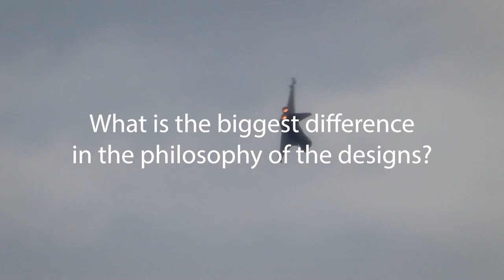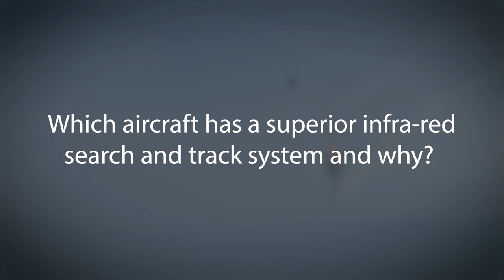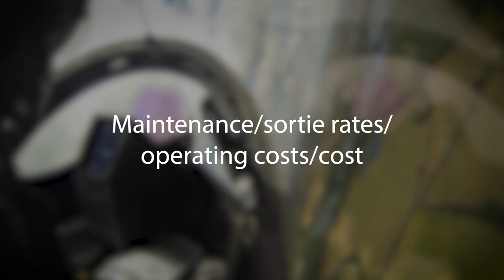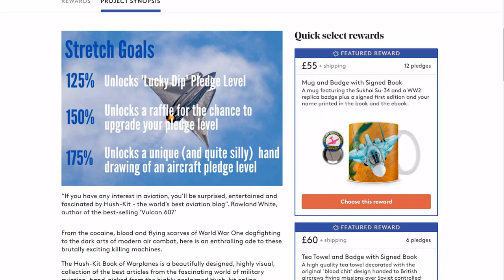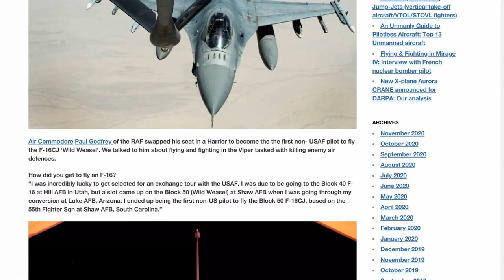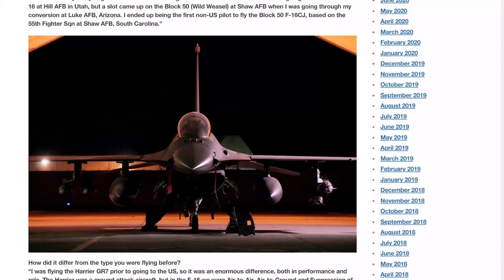Dassault Rafale versus Eurofighter Typhoon: Part 1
Research Fellow at the RUSI Think-tank Justin Bronk, compares Europe’s two middle-weight fighter aircraft, the Typhoon and Rafale. The relatively subtle differences between these two superbly capable aircraft have inspired a great deal of heated debate, often poisoned by pride and nationalism. His article provoked a huge response from readers around the world. We went back to Justin Bronk and asked him to revisit this analysis to include half a decade’s worth of development and weapons integration which has now placed these two aircraft at the top of their game.

 Justin Bronk is a Research Fellow of Military Sciences at the Royal United Services Institute and Editor of RUSI Defence Systems.

Footage & editing: Planes TV

A brand new illustrated book from the highly acclaimed Hush-Kit online magazine.